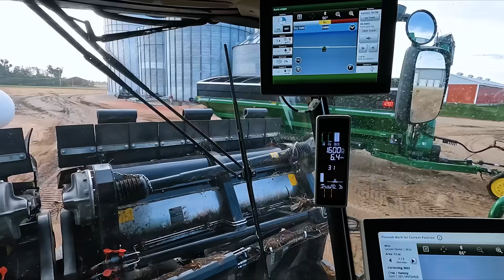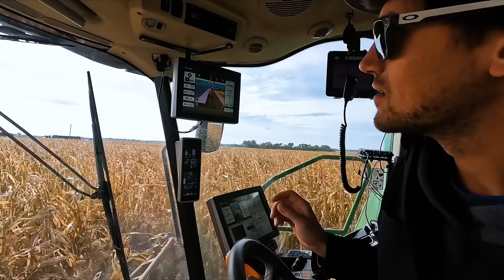So That Just Went Through The Combine!! #12